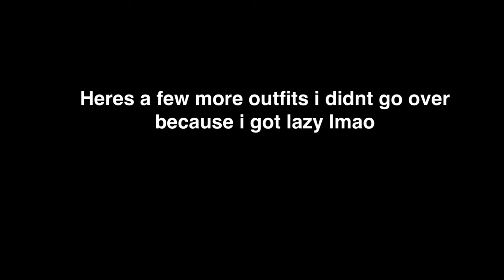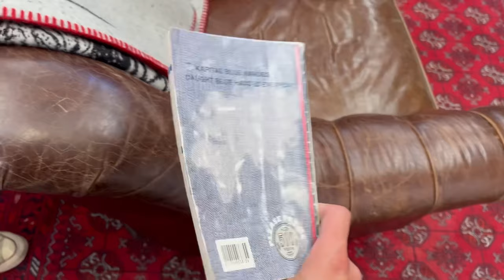Pick-Ups / Outfit Ideas and Kapital shopping (Balenciaga, Helmut lang, Guidi)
In todays video i am going over some pick ups and showing how i would style them

Music
Self control - justice der
Nujabes - just forget